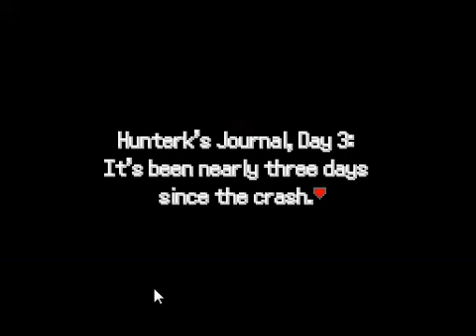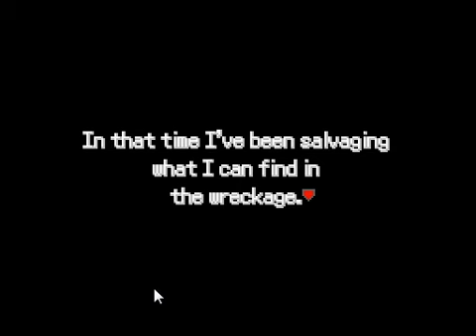pokemon survival island part 1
hello there im thehunterk and this is my playthough of pokemon survival island a amazing pokemon fan made game by ferriswheel42
youtube noob